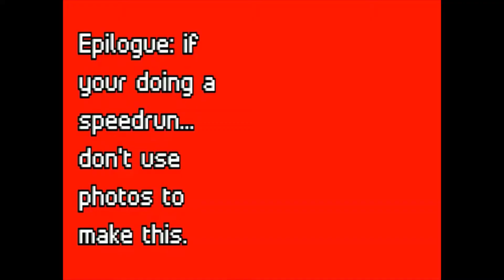family guy speedrun but I ran it through ytp+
MY best video that has a twist..